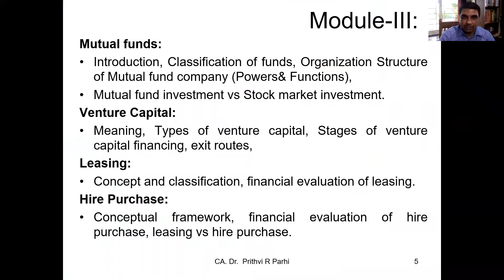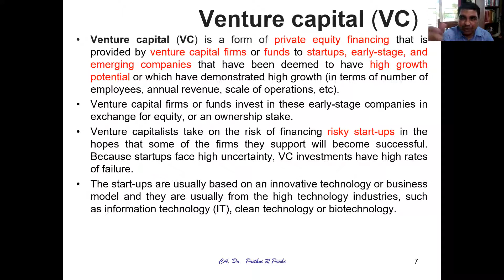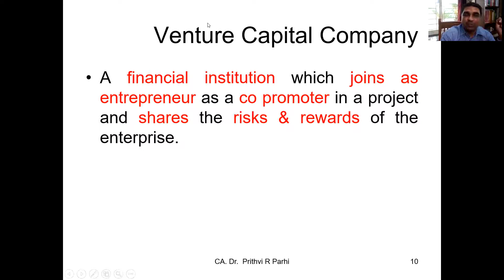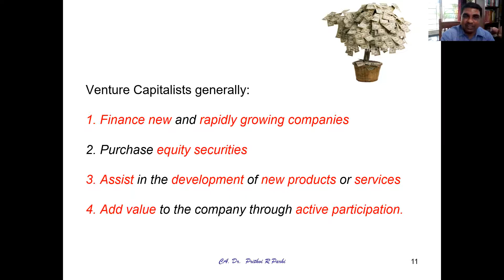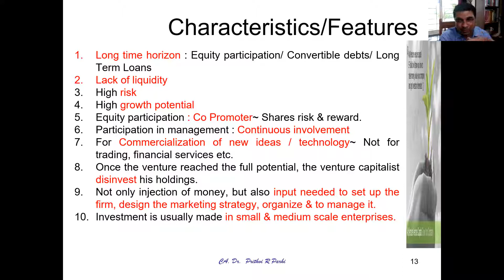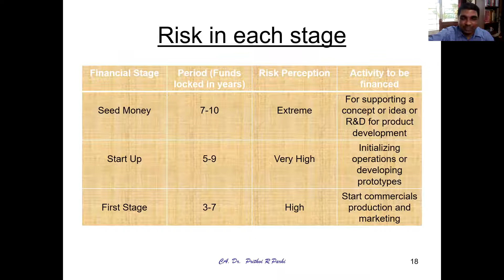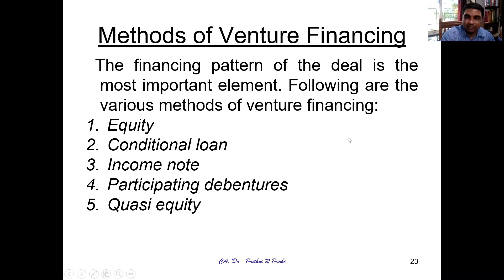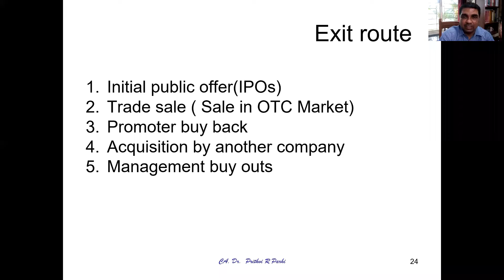Venture Capital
Classroom deliberations on Venture Capital